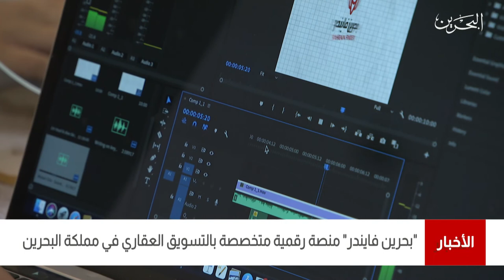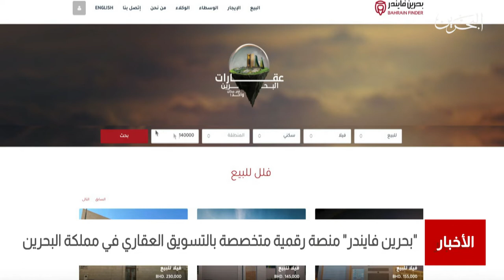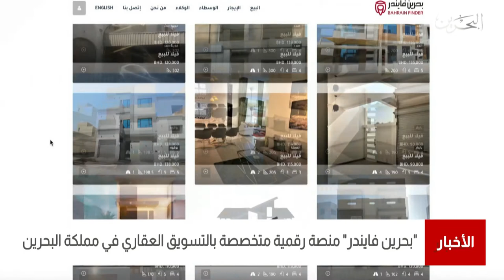البحرين مركز الأخبار : بحرين فايندر منصة رقمية متخصصة بالتسويق العقاري في مملكة البحرين